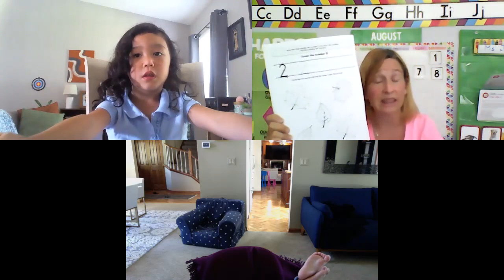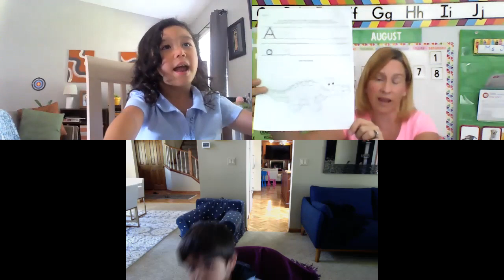Preschool Kids at home learning online | class with Ms Julie | circle time August Learning Circles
Kids Virtual Camps & Preschool efun and elearning online interactive zoom groups for kids with Ms.Julie.

Ms. Julie is a virtual preschool and early childhood educator with her interactive class schedule for your kids.  Full preschool curriculum and hands on learning with monthly subscription boxes of crafts and learning tools. Families love to learn together with Ms. Julie. Preschool is a great way to start learning.

Ms. Julie also has online summer camps with crafts and stories. Themes from Disney Jr. and Nick Jr.  Ms. Julie crafts and camps are fun virtual interactive events for kids.  Crafts, stories, show and tell from paw patrol, princess Elsa and more.